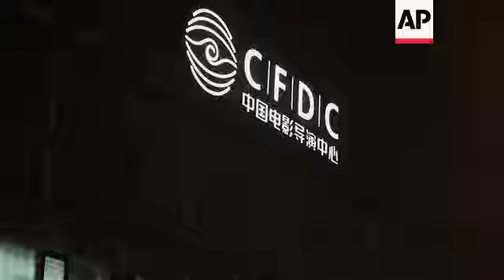Tencent Entertainment White Paper Awards take place in Beijing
(7 Jan 2020) TENCENT ENTERTAINMENT WHITE PAPER AWARDS TAKE PLACE IN BEIJING
A stellar guestlist turned up for Tencent Entertainment White Paper Awards in Beijing, Tuesday (7 JAN. 2020).
Tencent Entertainment White Paper, based on various date, is authoritative in Chinese entertainment industry.
XIAO Zhan, Jacket YI, ZHOU Dongyu, Yong Mei, HUANG Xiaoming, and Jacky Heung were among the stars at the ceremony.